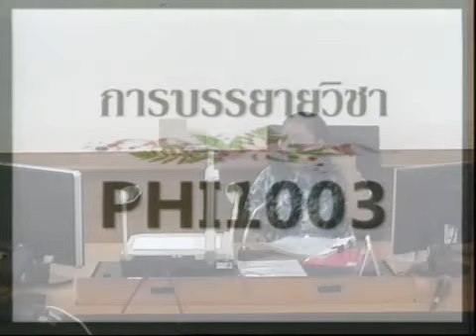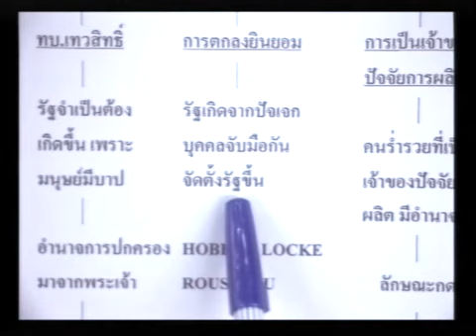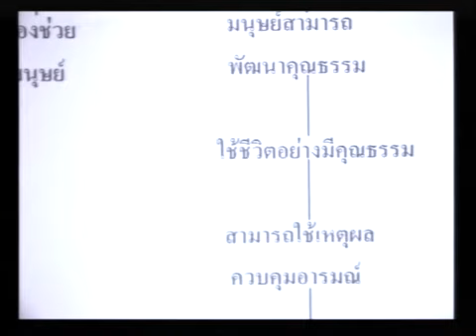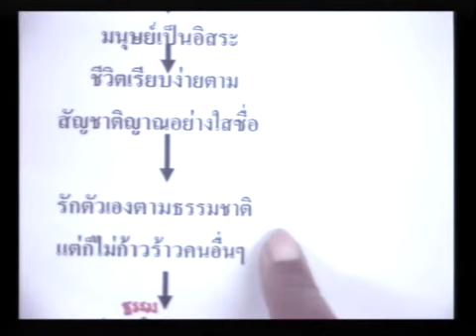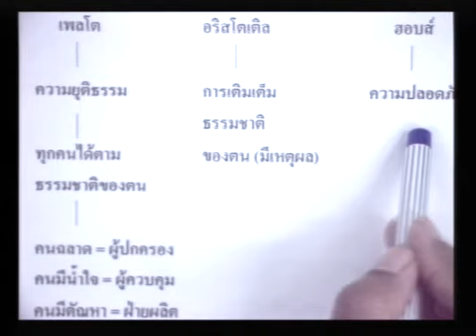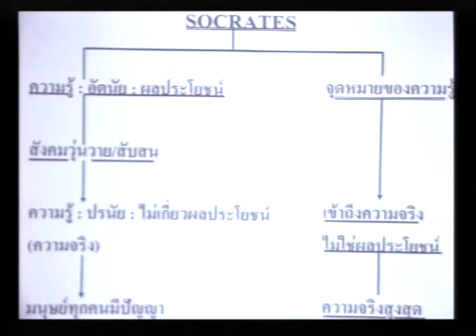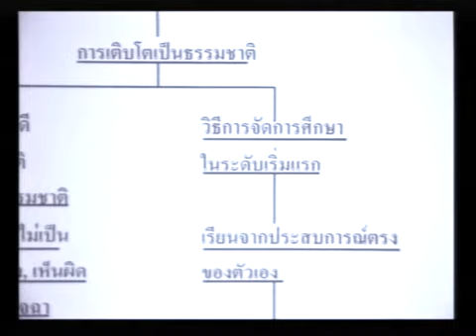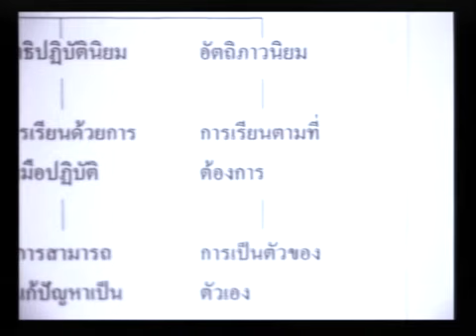PHI1003 11/61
ปรัชญาเบื้องต้น